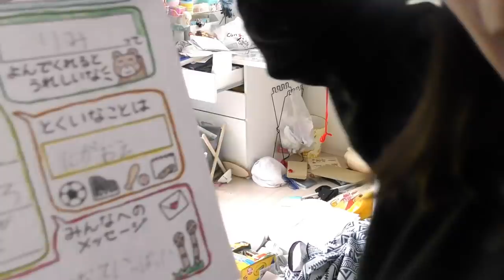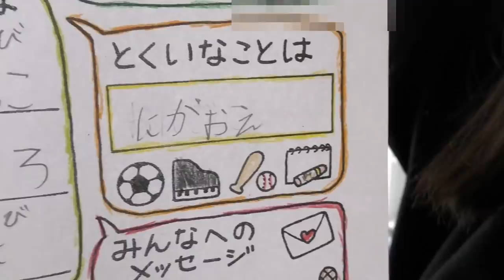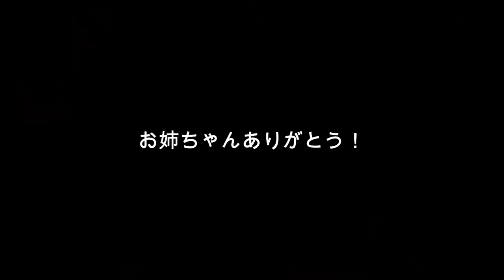お姉ちゃん、ごめんね。。。部屋でふたりきり。。。【しほりみチャンネル】